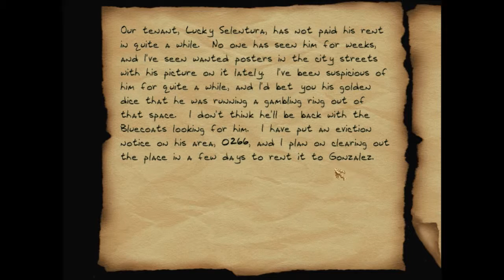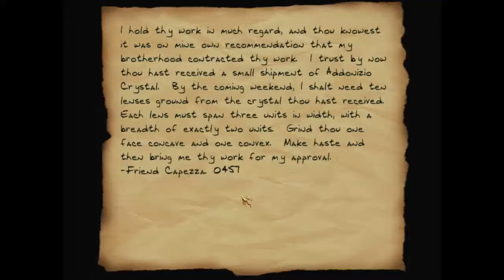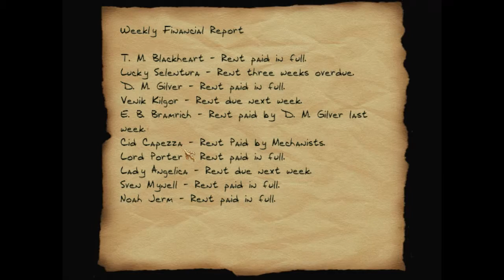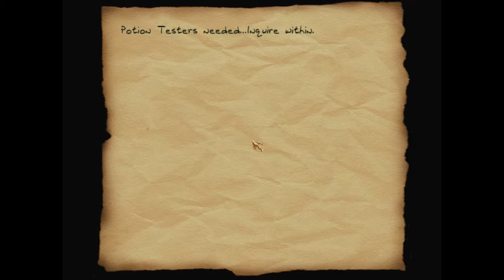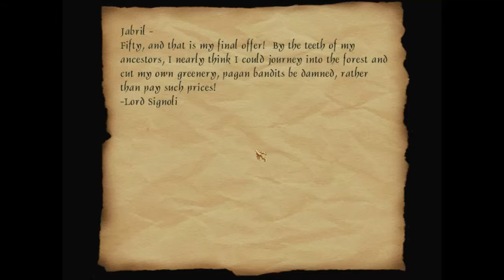Lets Play Thief 2: The Metal Age (blind) #009 - Sicherheitscode (2/2)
Spätestens jetzt wissen wir auch, was das eintippen des vierstelligen Zahlencodes bewirkt